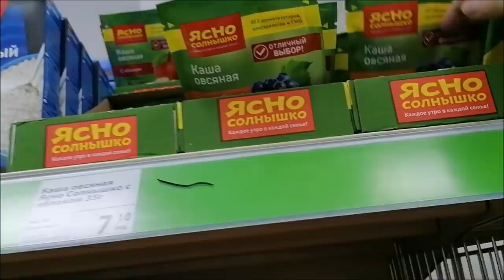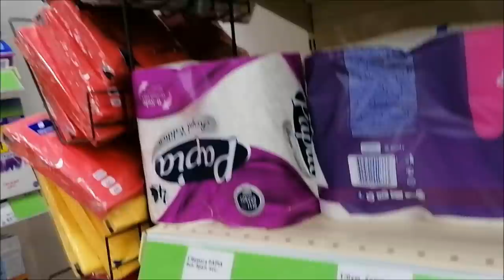Общаемся с Настей, иду на стрижку, отвечаю на вопросы/ Влог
Общаемся с Настей, тушеная капуста, иду на стрижку, отвечаю на вопросы, влог.